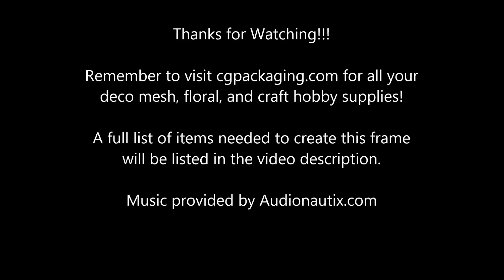How to Make a Beautiful Deco Mesh Gravestone Saddle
Easy step by step instructions to create this beautiful Deco Mesh Floral Arrangement

You can order all the items needed to complete this

Items Needed to Create This Gravestone Saddle:

12" Rustproof Galvanized Saddle Frame  P34301
Narrow 10" Cream w/ Gold Foil Deco Mesh  RE130172
Narrow 10" 2 Tone Moss Green/Gold Mesh   RE130037
Narrow 10" Sparkle Brown Deco Mesh  RE134104
25 ft Metallic Gold Tinsel Roping   XG448008
Sunflower Hydrangea CR/RU  2783BH

Remember to shop cgpackaging.com for all your deco mesh, floral, and craft supplies!